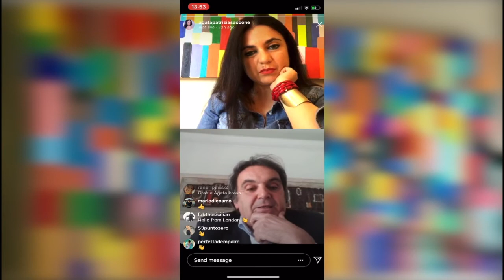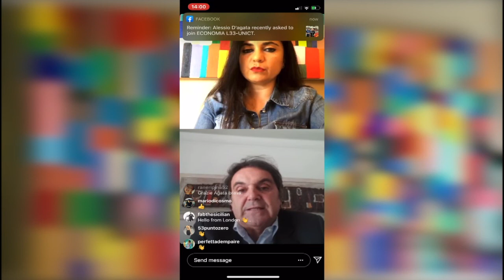aTuxTu con... Antonio Franceschini (Responsabile nazionale CNA)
Intervista one-to-one in diretta Instagram di @agatapatriziasaccone (direttore di M il Magazine)